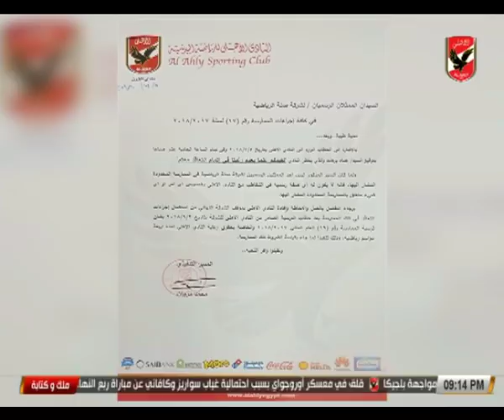إبراهيم المنيسي عن عدم اتمام التعاقد مع صلة: من يتعامل مع الأهلي هو الكسبان.. اطمئنوا جدًا